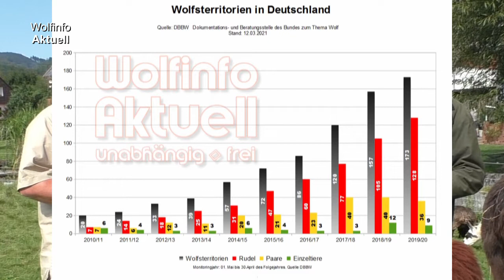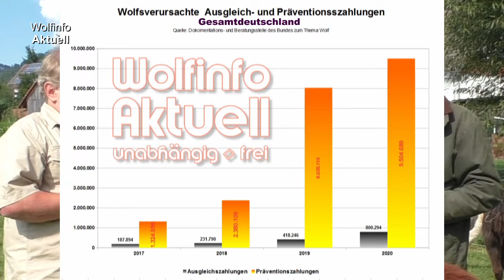Wolfinfo Aktuell Spezial 9 ( Wir brauchen wolfsfreie Gebiete.. )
Dr. Christoph Hoffmann, promoivierter Forstwissenschaftler und Mitglied des Deutschen Bundestages, FDP, erklärte mir in diesem Interview auf unserer Weide, wie ein funktionierendes Wolfsmanagement speziell im Schwarzwald funktionieren kann. Dabei brauchen wir auch "Zonen, wo Wölfe nicht gedultet werden." Eine Erkenntnis welche viele andere Wissenschaftler und Biologen weltweit teilen.